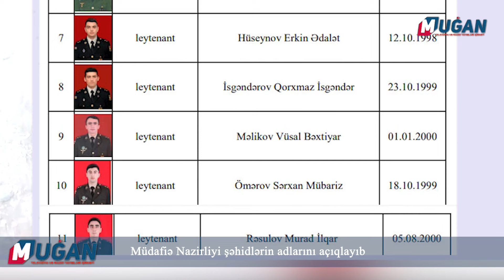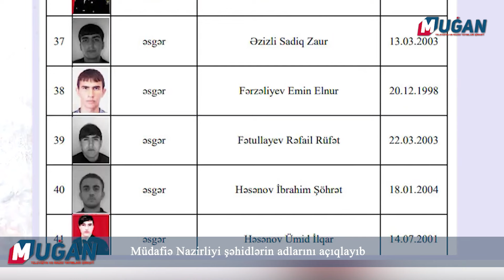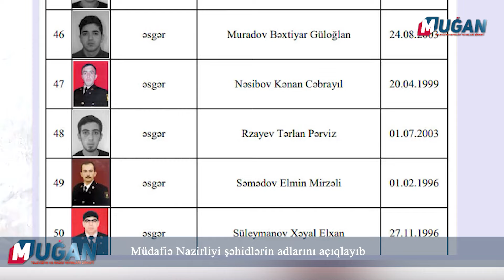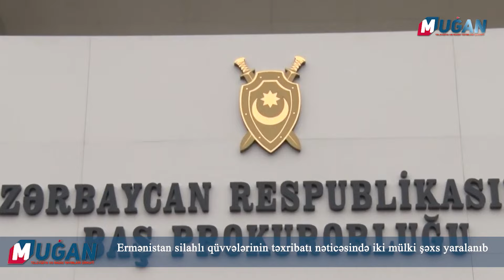14 sentyabr: Günün əsas xəbərləri